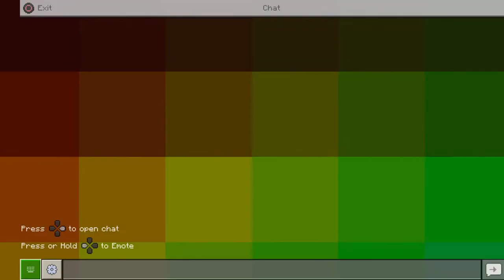100 days in [hard Minecraft]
Minecraft yaaaaa